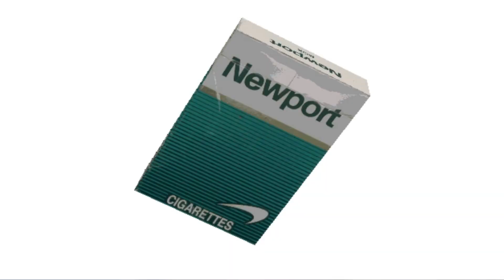Kiyomi Rightfully Belongs to the Irish